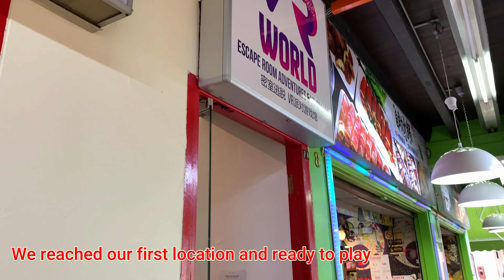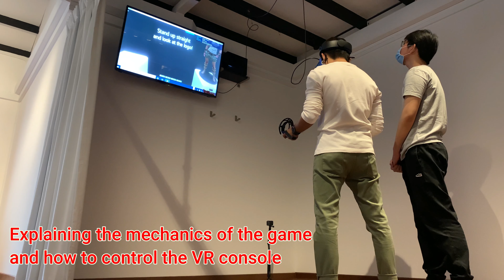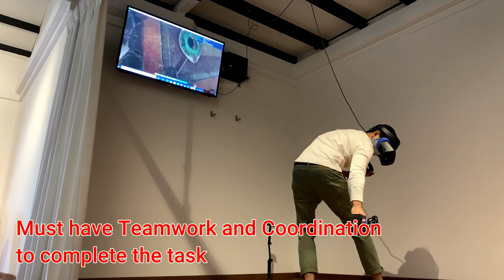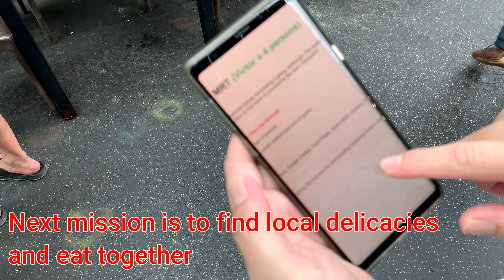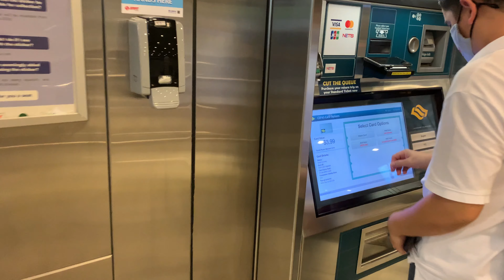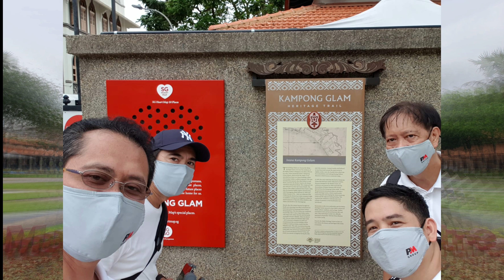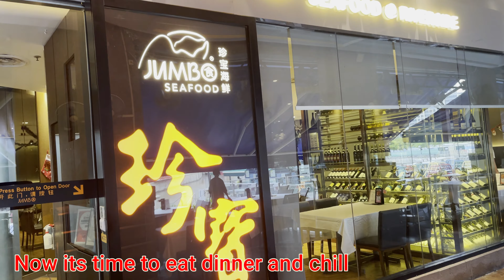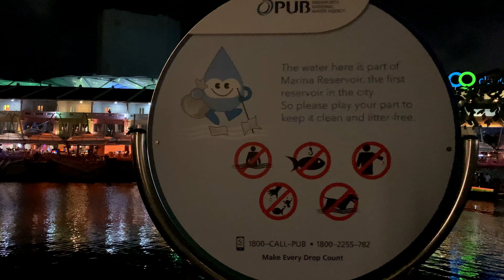Amazing Race Company Version (Annual Team Building and Christmas Event)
Despite of the pandemic my company still manage to organise this amazing Annual Team Building and Christmas Event. We are not allowed to meet other team during and after the event.